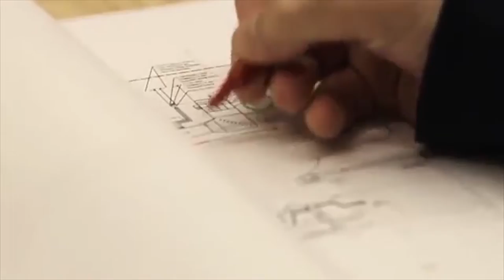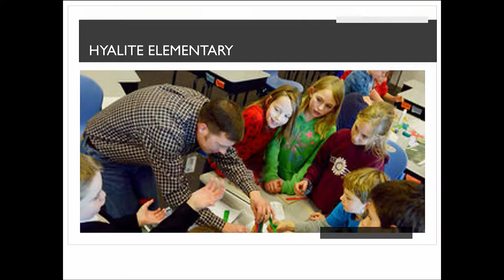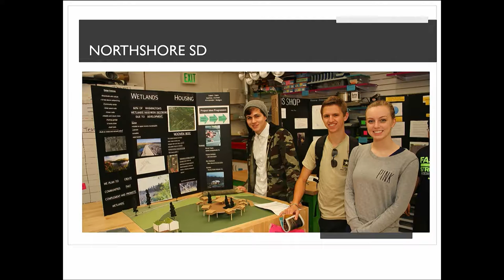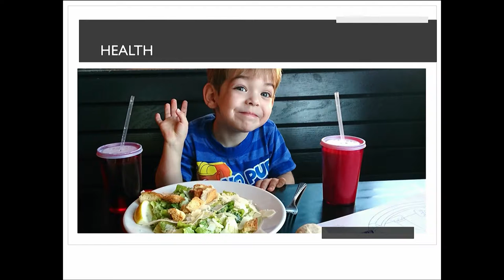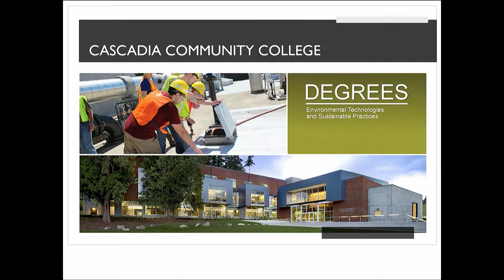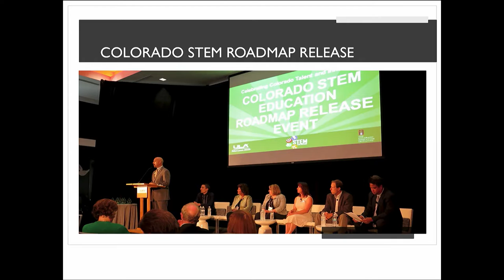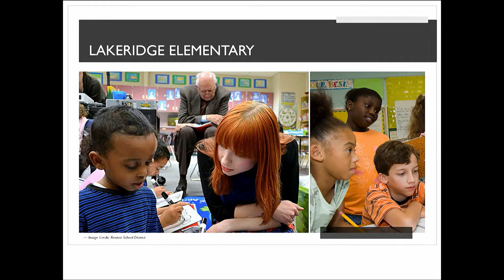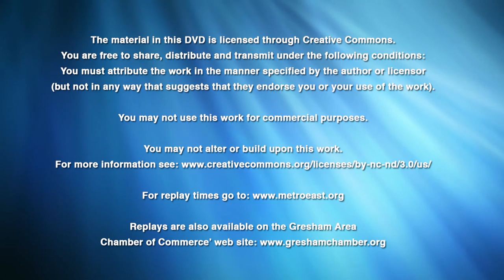Economic Summit 2014 part 4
In part four of the Gresham Area Chamber of Commerce's annual Economic Summit we hear from our keynote speaker: Heidi De Laubenfels, VP of Communications, Strategic Planning and Brand and Business Services, McKinstry